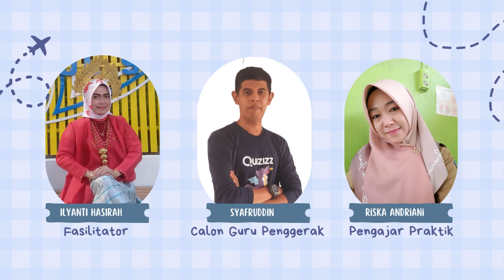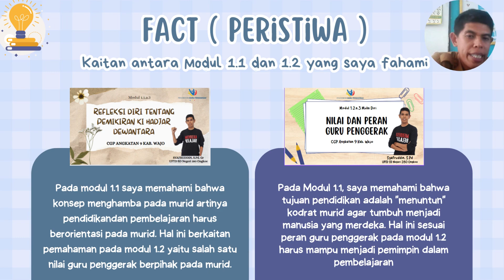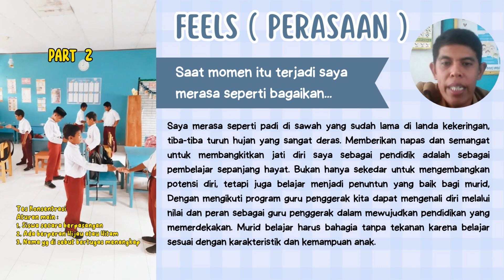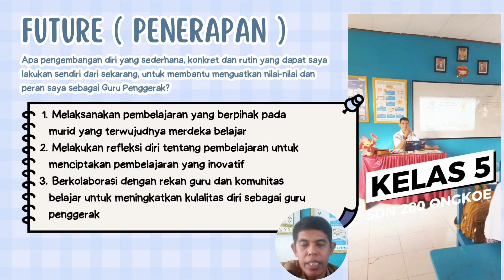1.2.a.8 Koneksi Antar Materi Modul 1.2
Bapak/Ibu Calon Guru Penggerak, ini adalah fase terakhir sebelum fase eksekusi atau Aksi Nyata. Fase ini berisi tantangan tugas individu. Sebagai CGP, Bapak/Ibu ditantang untuk melakukan refleksi menggunakan Model 4P yang sudah dipaparkan dalam Eksplorasi Konsep. Pada kesempatan Koneksi Antar Materi ini, Bapak/Ibu diajak untuk menelaah kembali rangkaian pembelajaran mulai dari Modul 1.1 hingga akhir Modul 1.2 ini.